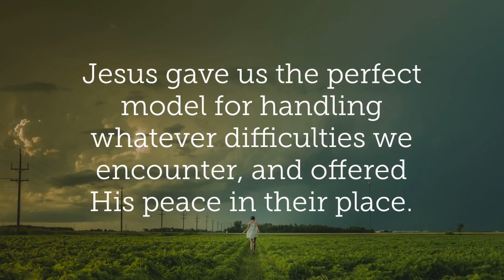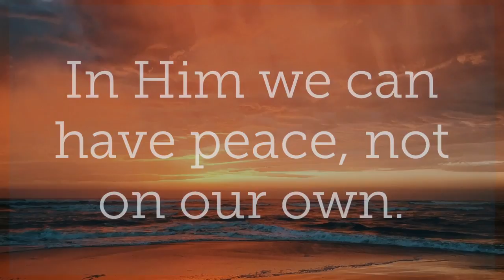In Him We Can Have Peace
We all experience trials.
The Bible even prepares us to expect them.
Some are harder and last longer than others.
No one is immune, not even Jesus.
Jesus gave us the perfect model for handling whatever difficulties we encounter, and offered His peace in their place.
John 16:33 says, “I have told you these things, so that in me you may have peace.
In this world you will have trouble. But take heart! I have overcome the world.”

Jesus combined peace and trouble.
The offer of peace does not remove the reality of trouble,
and the experience of trouble does not annihilate the promise of peace.
He shared a fundamental principle we cannot lose sight of -
In Him we can have peace, not on our own.
We can rejoice in the assurance of the outcome!
Our victory in this battle has already been guaranteed.

Hope, help and healing from depression.
Hope Prevails and Hope Prevails Bible Study
Available at Amazon and other Book Retailers.

DrMichelleBengtson.com